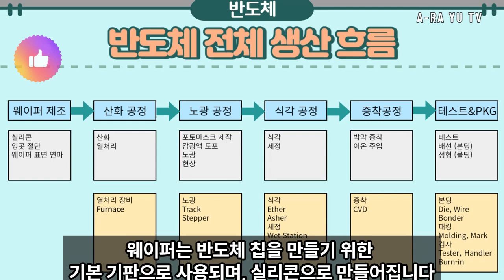EP#004 반도체 공정의 모든 것, 웨이퍼 제조 공정 기본 개념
반도체 상세 공정 : 웨이퍼 제조 공정

웨이퍼 제조공정은 반도체 생산 공정에서 매우 중요한 단계입니다.
웨이퍼는 반도체 칩을 만들기 위한 기본 기판으로 사용되며,
실리콘으로 만들어집니다.